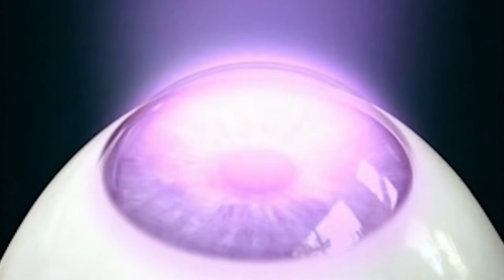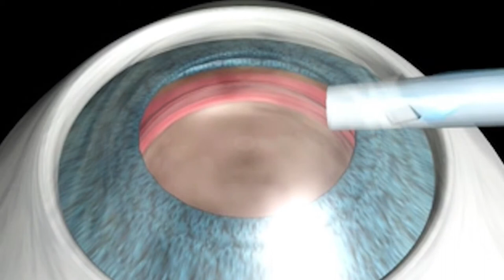Keratoconus Olympic champ Steven Holcomb w/ Dr. Brian on special fishing trip in Florida Keys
Steven Holcomb and Dr. Brian Boxer Wachler go for a fun fishing trip with captain Tom Roland of Saltwater Experience TV show.  Steven overcame Keratoconus to win Olympic Gold.